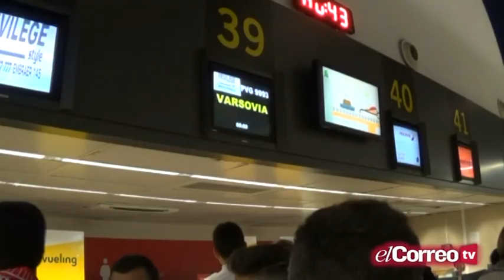El Descuento. Especial Sev. Varsovia (PARTE 2)